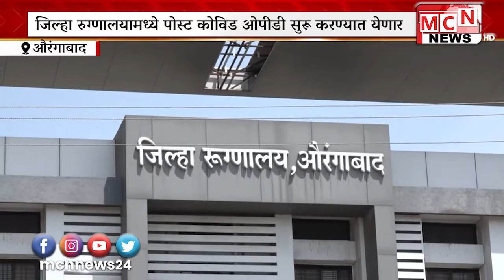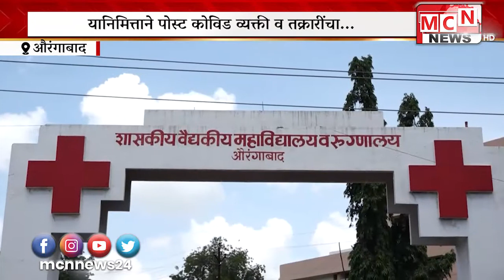जिल्ह्यातील करोना संसर्गमुक्त व्यक्तींची संख्या ३४ हजारांपर्यंत गेली आहे आणि 'करोना'पश्चातील विविध त